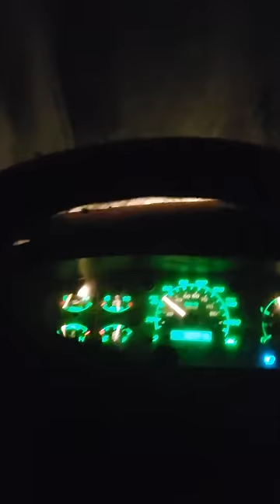7.3 POWER-SMOKE "WICKED" WHEEL